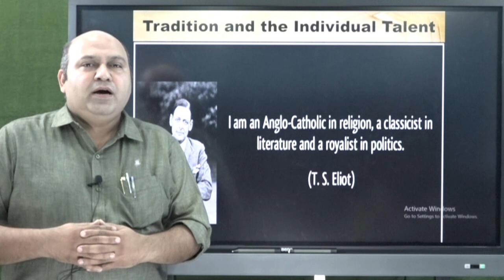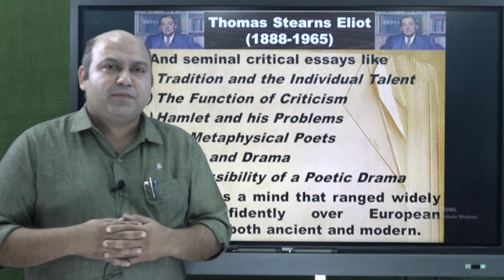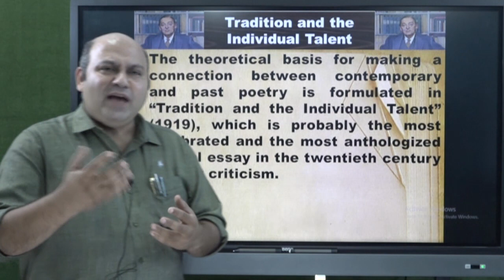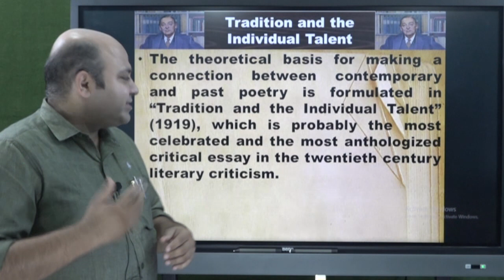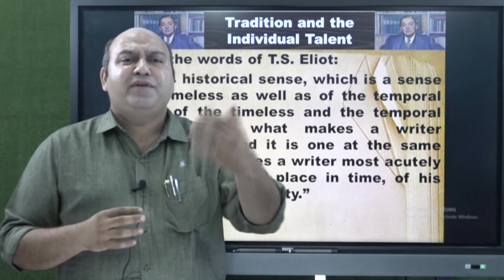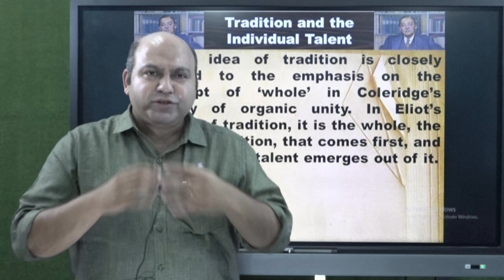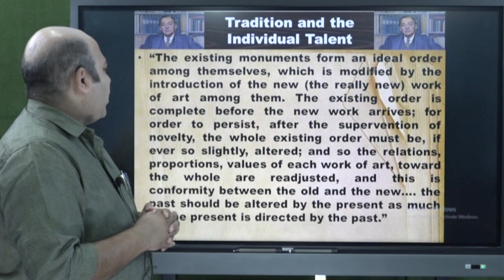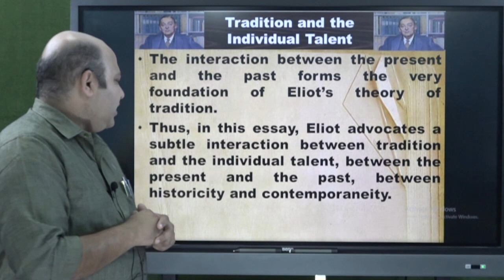T.S. Eliot’s Tradition & the individual talent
Presented by
Dr. Imran surti
Assistant Professor in English
Sheth P.T Mahila College of Arts & Home Science